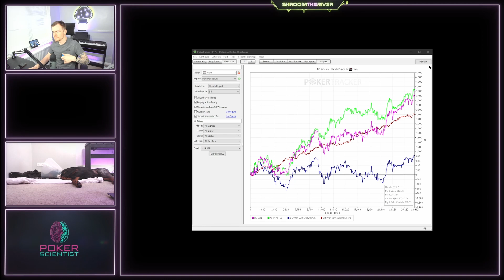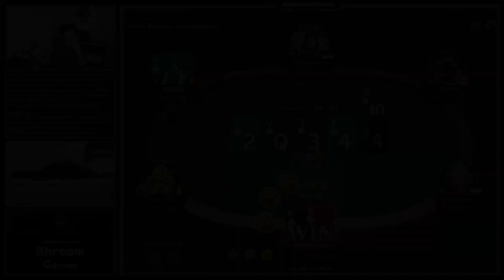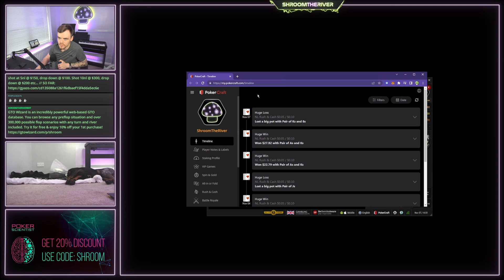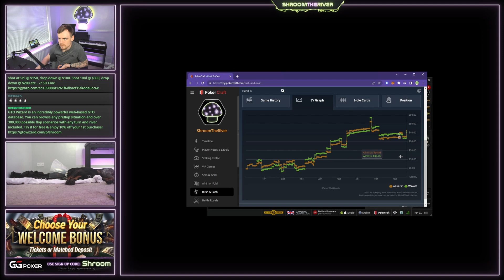BANKROLL CHALLENGE EP 14: 10NL (Twitch Poker Cash Game Highlights)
Energy was a little lacking in this one. Tried to pick out all the big spots to make for a more enjoyable watch. Will be back on form for the next one!

WANT EXTRA RAKEBACK?!